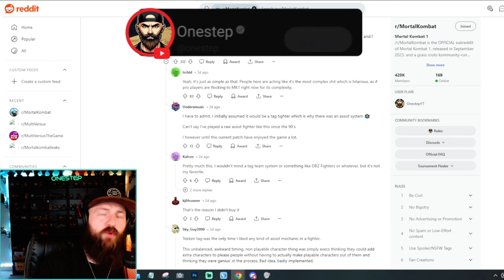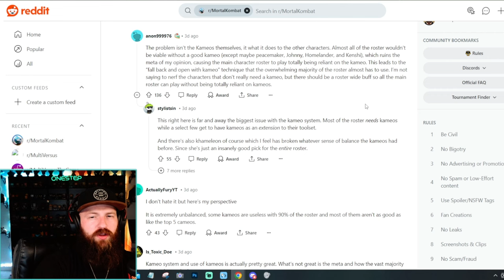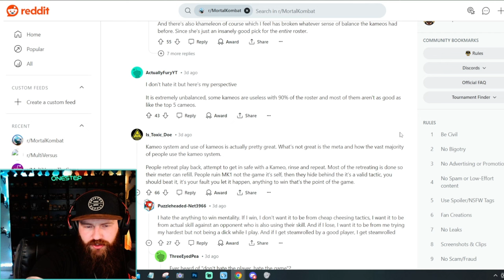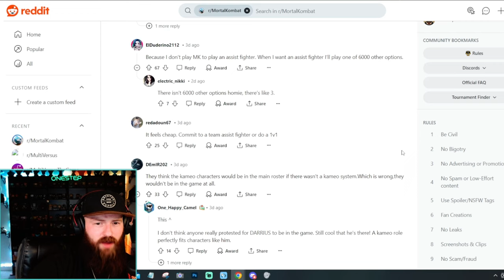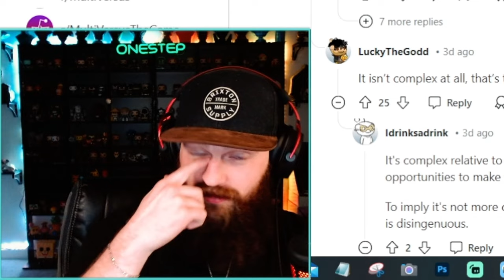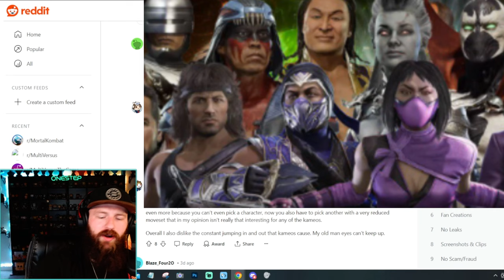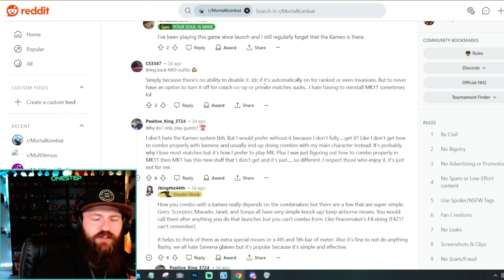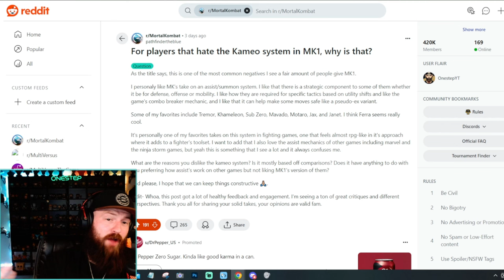Why Are Kameos HATED So Much in Mortal Kombat 1?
Todays BIG Question: Why Are Kameos HATED So Much in Mortal Kombat 1? Today we take a look at all the responses the community has given to this question and see if we can find a correlating factor, and if theres an actual reason for such hate to the newest mechanic to Mortal Kombat 1. Do people hate the mechanic? or do they hate assist fighters? or both? Let's find out.